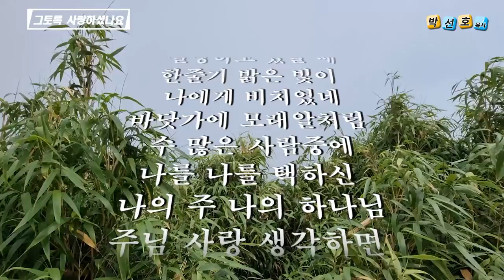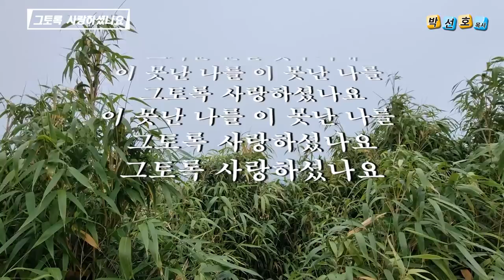그토록 사랑하셨나요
1.
세상 바다 물속에서 절망하고 있을 때
한줄기 밝은 빛이 나에게 비치었네
바닷가에 모래알처럼 수 많은 사람중에
나를 나를 택하신 나의 주 나의 아버지
주님 사랑 생각하면 뜨거운 눈물 솟구치네
이 못난 나를 이 못난 나를 그토록 사랑하셨나요

2.
천만번 더 죽어야 할 죄인 괴수 나였건만
십자가 은총으로 구원의 길 여시었네
헤아릴 수 없이 많은 추악한 죄악들을
모두 모두 벗기신 나의 주 나의 아버지